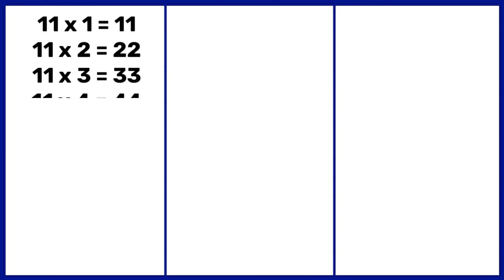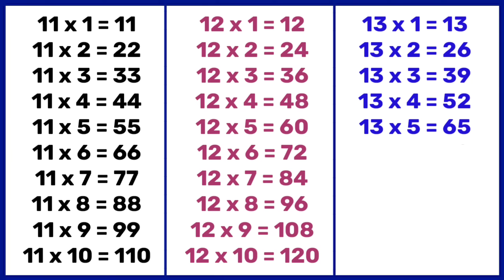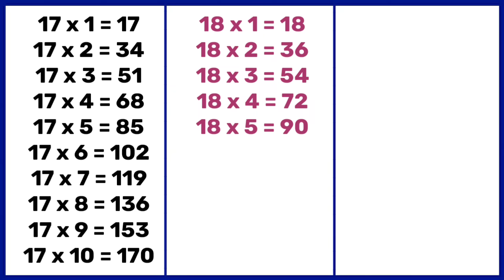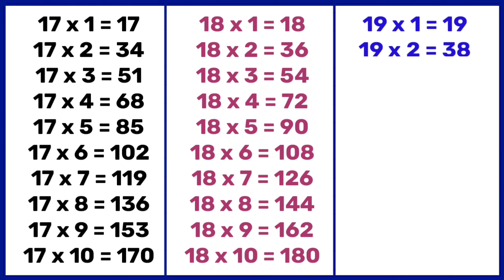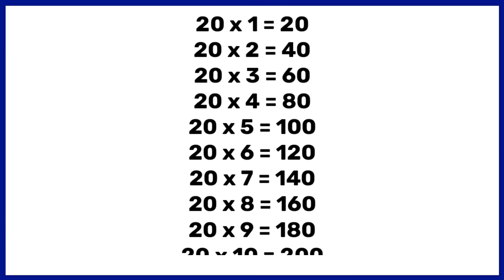Learn Multiplication Table of 2 to 20 | 2 से 20 तक पहाड़े | Tables 2 to 20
Hello children, today we are going to learn multiplication tables of 2 to 20

table
tables
multiplication table
multiplication tables
multiplication tables of 2 to 20
2 to 20 tables
tables 2 to 20
2 se 20 tak pahade
pahade
पहाड़े